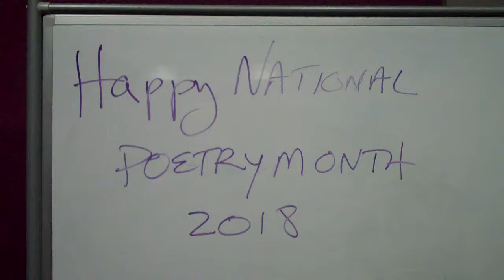laodamia 18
Laodamia by William Wordsworth.  Laodamia was the wife of Protesilaus, the first Greek to die at Troy, whose death tipped the balance of the war to the Greeks.